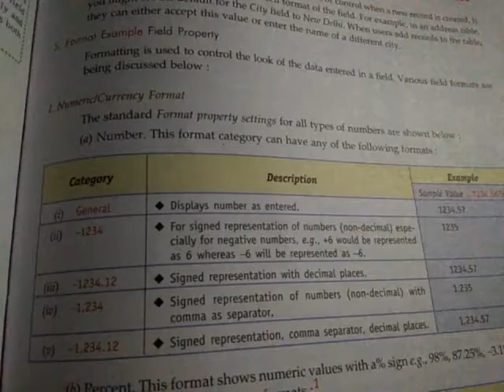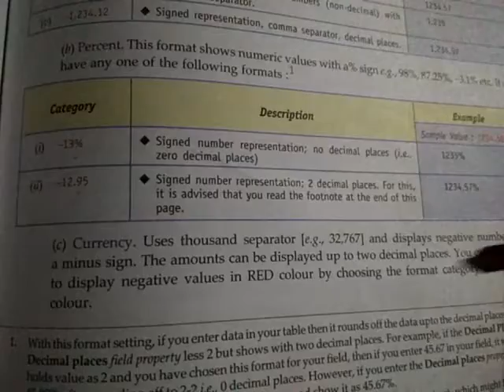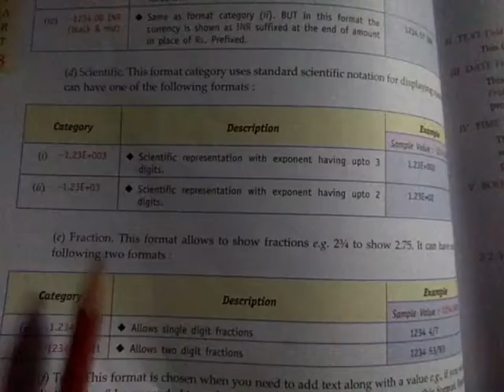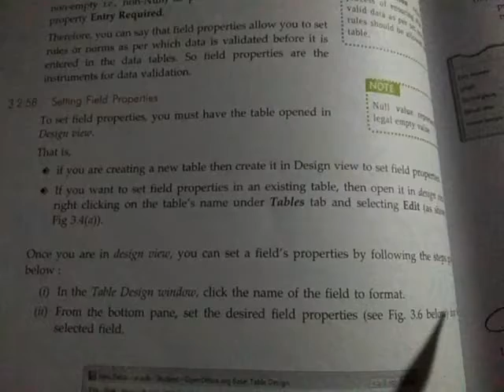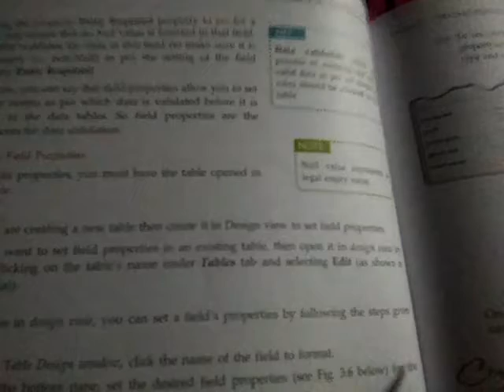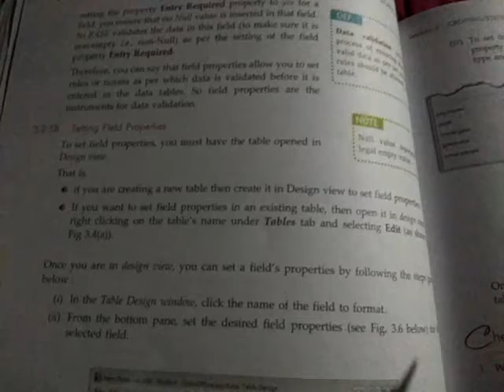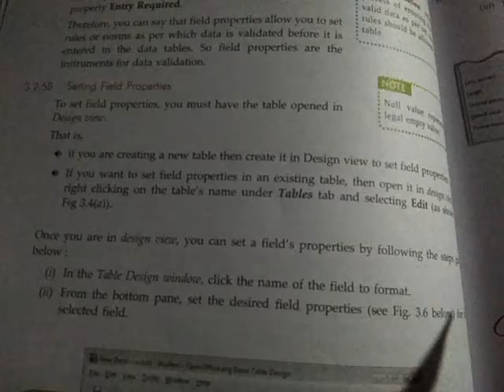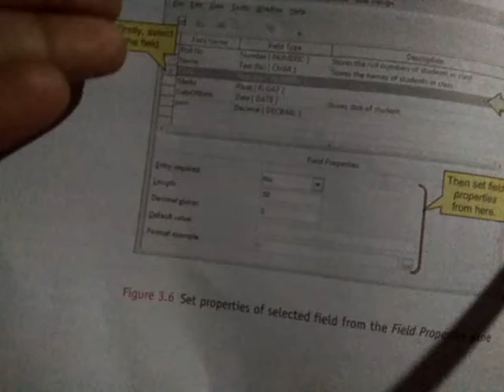format and validation.....